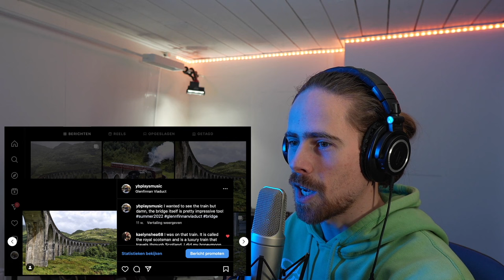HAPPY NEW YEAR, TOMMY! LET'S CRUSH 2024! | Tommy Johansson - No easy way out FIRST REACTION!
Hi Guys!

This is part of my reaction livestream on January 14th 2024.

Gear used in this video:
- Mic: Rode NT2-A
- Audio interface: Focusrite Scarlett 2i4
- Camera: Sony a6700
- Lens: Sigma 16mm f1.4 E-mount